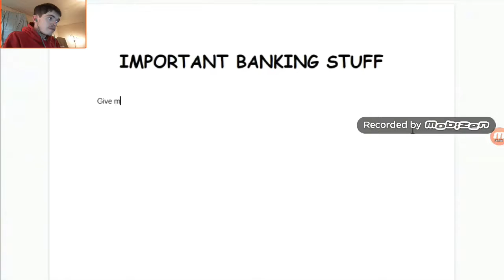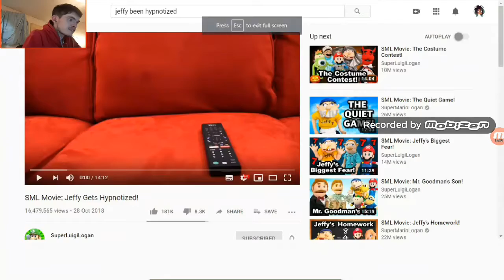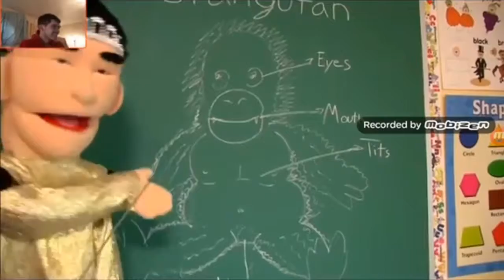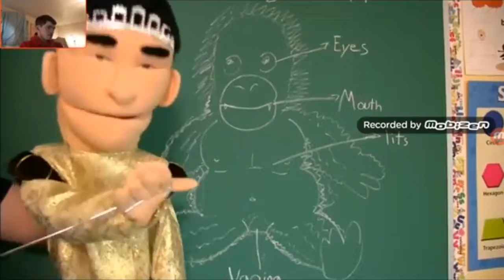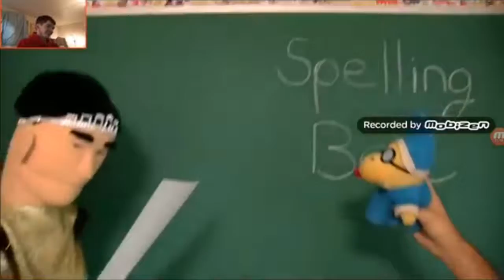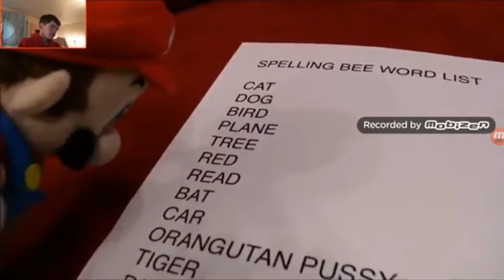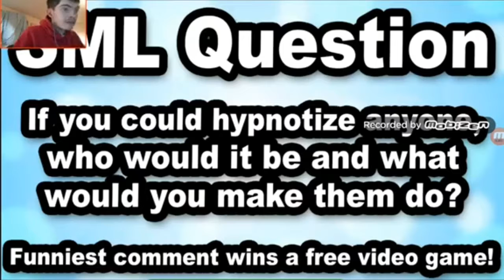MIS React To Mario Waits in Line For Some Spaghetti & Jeffy Gets Hypnotised By SMG4 SuperLuigiLogan